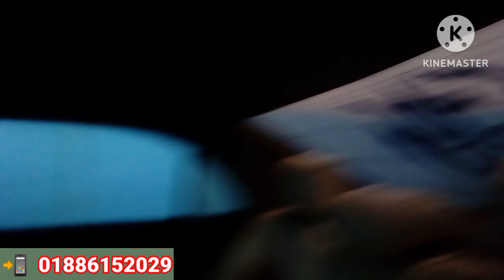X-Corolla | ৫ লাখ টাকায় গাড়ী তাও আবার ২০২৪ পর্যন্ত কাগজ আপডেট | used cars | toyota corolla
# কিস্তিতে গাড়ী কিনুন | loan facility available

Toyota corolla
X Corolla
G Corolla
Honda Cr-v
Alion cars
Premio Cars
Corolla 110
Indian Cars

MA ENTERPRISE
Showroom:
19, Senpara Porbata, Main Road, Mirpur-10
Dhaka, (প্রিয়াংকা কিং কমিউনিটি সেন্টারের নিচতলায়)

To check our recent activity follow us in
I'm on Instagram as @motorvehiclesbd. Install the app to follow my photos and videos.